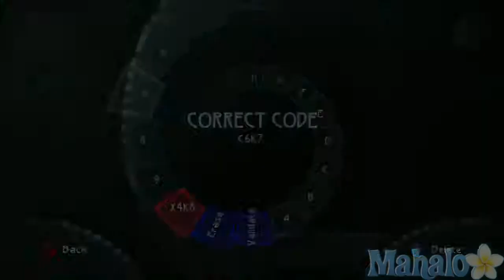Beyond Good and Evil HD Walkthrough 32 - Getting the Beluga Space Ship